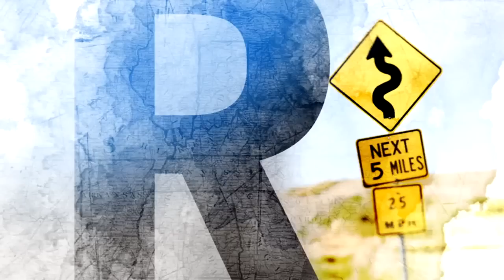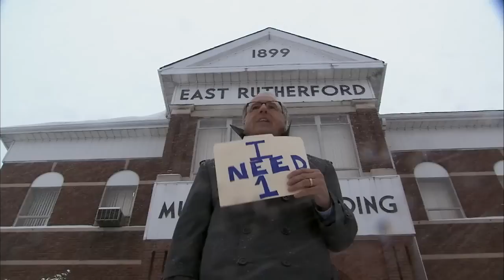LeDuff: Where is the respect for the real hosts of the Super Bowl?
EAST RUTHERFORD, N.J. -

Super Bowl XLVIII is in New York.  Well, not exactly.  The Super Bowl's host city is actually East Rutherford, N.J.  Sometimes it's hard to get respect in America if you're not from places like Los Angeles., Washington, D.C. or New York.  If you live in New Jersey, you're in the shadow of the Big Apple.

If you're mayor of East Rutherford, home of MetLife Stadium where Sunday's big game will be played, all you're getting from the apple is the worm.

Fox 2 reporter Charlie LeDuff and his crew head to New Jersey to help East Rutherford Mayor James Cassella get a ticket to America's biggest sporting event. On their mission they run into real Americans like Danny Provenzano, who offers his insight on how to score a ticket and get respect at the same time.

The ticket quest takes Charlie into Manhattan with stops at the NFL's head office, the local FOX 5 TV station and Wall Street where raising $4,000 for a ticket should be a snap.

Play the video to see how the mission ends. It's an American story.  And for America's big game, Super Bowl XLVIII, you don't need a ticket, you can watch it on your local Fox station.  Game time 6 p.m., but coverage starts hours before.